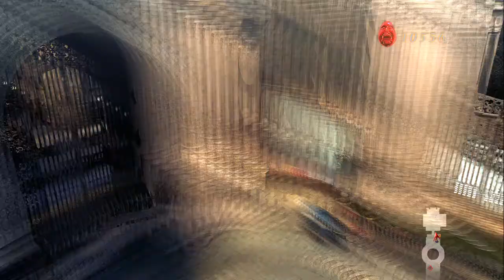Devil May Cry 4 Special Edition Walkthrough - VERGIL Mission 2【60FPS】PS4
Watch - !60fps!

Devil May Cry 4 Special Edition Gameplay Let's Play Playthrough
Devil May Cry 4 Special Edition Walkthrough part 2
Devil May Cry 4 Special Edition Walkthrough part 2 No Commentary
Devil May Cry 4 Special Edition Walkthrough - part 2 Gameplay Lets Play Playthrough
Devil May Cry 4 Special Edition Let's Play part 2
Devil May Cry 4 Special Edition Playthrough part 2
Devil May Cry 4 Special Edition Gameplay Walkthrough part 2
Devil May Cry 4 Special Edition Gameplay part 2